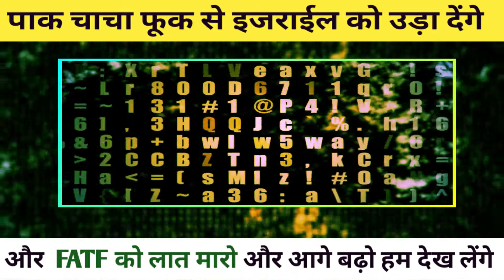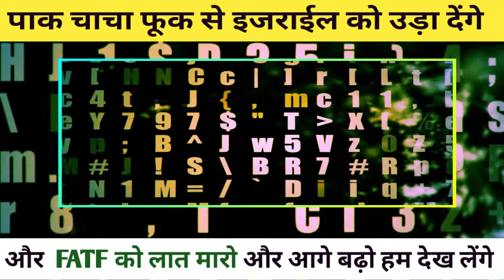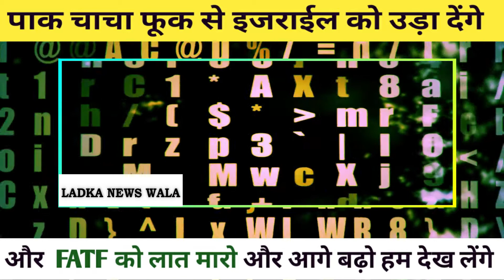पाक चाचा फूख से इजराइल को उड़ा देगा | PAK MEDIA||PAK MEDIA LATEST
|PAKMEDIA|
|PAKMEDIALATEST|

I MAKE PAK media reactions video on my channel so you get the Inforrmation about what they talk about India
thanks for seeing the video and your time